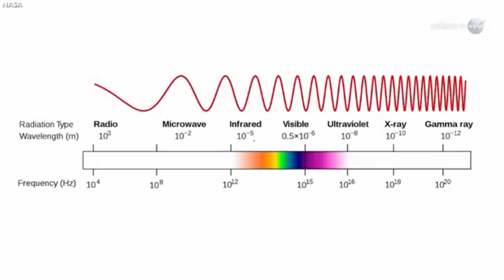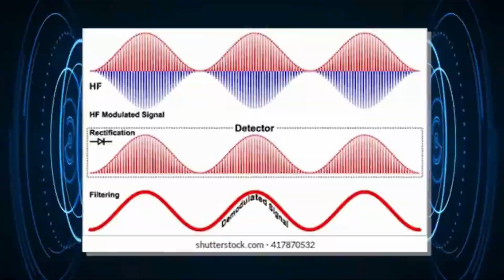China Just Admitted They've Launched Something So Advanced That It Will Change Everything!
China's Groundbreaking Technological Advancements: A Game-Changer for the Future! 🌏

China has just made a monumental announcement, unveiling a cutting-edge technology that promises to revolutionize everything we know! In this video, we delve deep into the details of this incredible innovation, exploring its potential impacts on various sectors and the global landscape. Don't miss out on understanding how this advanced technology could shape the future and change the way we live, work, and interact.

🔍 Key Highlights:

Unveiling China's latest technological marvel

Potential applications and transformative impacts

Expert insights and analysis

Future implications for global industries

Join us on this exciting journey as we uncover the full scope of this groundbreaking development.